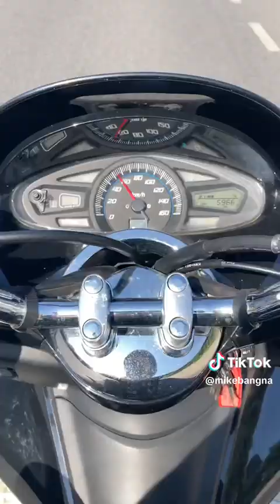Honda PCX 125 Bamberg Germany ride Viega SWIFT Prevista